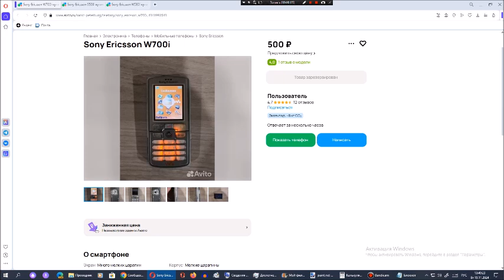Рассматриваем на Avito телефоны Sony Ericsson. Сезон 13. Серия 10